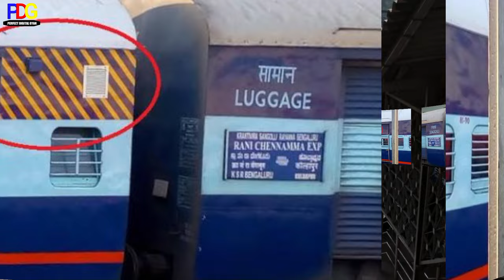How to find general coach in train||how to identify Unreserved Coaches in Indian railways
Hello Friends 🙏

How to general coach
General coach ko kaise jaane
General koach ko kaise pahachane
Genral dabba kaise pahachane
How to identify general and 2s coach in train
Indian railways genral coach ko kaise pahchane
Genral dabba kaha per hota hi train mey
General coach platform per kaha per lagati hai
general coach kitna hota hi train mey
Perfect Digital Gyan
Perfectdigitalgyan